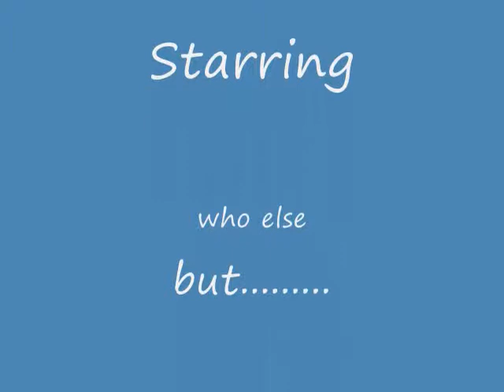drunk neighbor fun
my drunk neighbor kicks ass